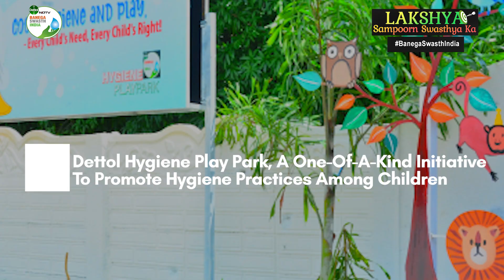Dettol Hygiene Play Park, A One-Of-A-Kind Initiative To Promote Hygiene Practices Among Children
Dettol Banega Swasth India along with Apollo Foundation has created a one-of-a-kind Hygiene Play Park in Aragonda, Andhra Pradesh to promote the importance of good hygiene practices. It is a designated space designed for children to engage in various play experiences through its hygiene themed simple and fun games.